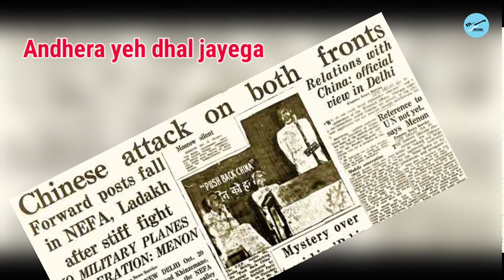Insaaniyat | Hindi Original Song | Meemo | Independence Day Special | A Song Of Humanity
Song name : Insaaniyat
Music & Vocals : Meemo
Lyrics : Soham Majumdar
Music arranged, mixed and mastered by : Atanu Mitra
Video edit : Meemo
SEO -Arka